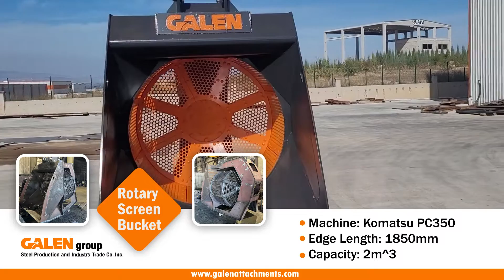Komatsu PC350 - Rotary Screen Bucket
Rotary Screen Bucket

Machine: Komatsu PC350
Edge Length: 1850 mm
Capacity: 2m^3